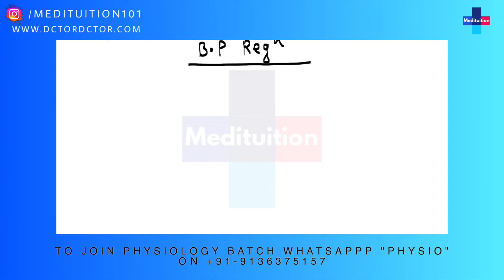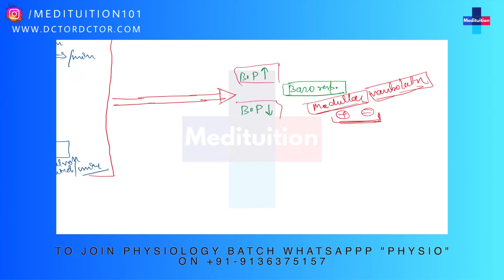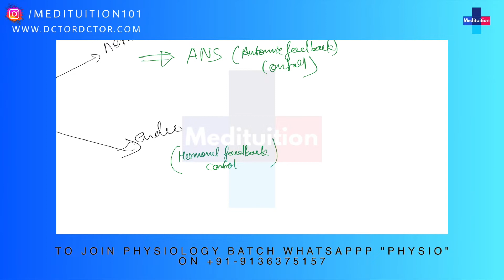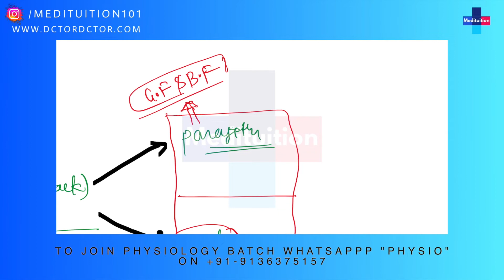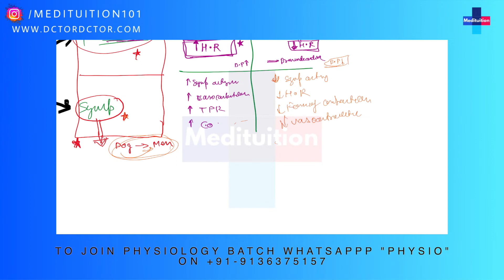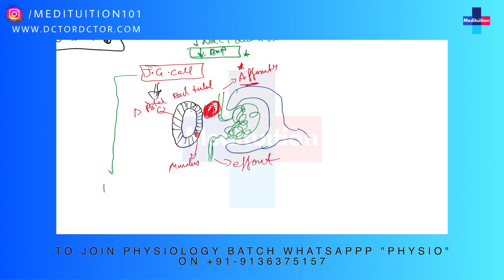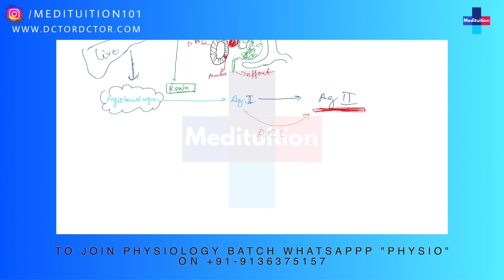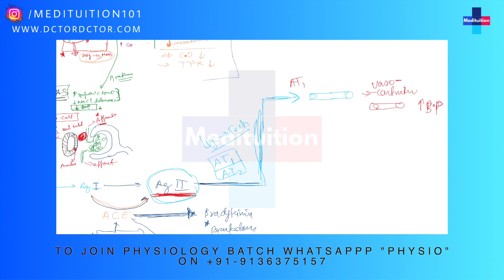Blood Pressure Regulation - Physiology Made Simple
About us :
Medituition is an online learning platform for foreign medical graduates. We are using peer to peer learning on this platform and also looking into student's mental  health along with academics.
If you are interested to join us feel free to whatsapp on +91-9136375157.